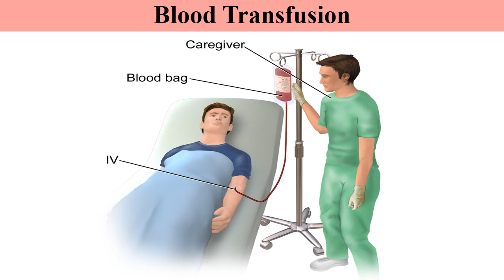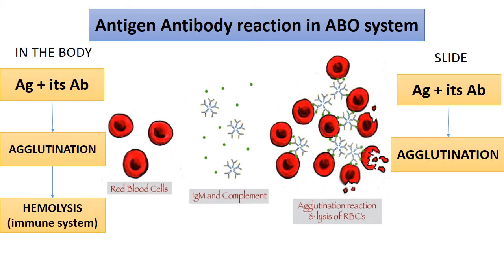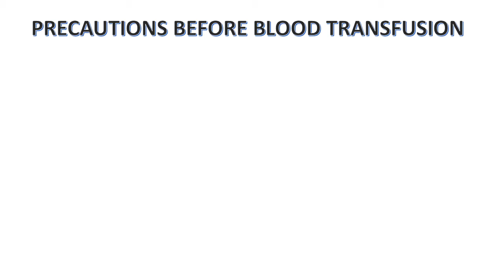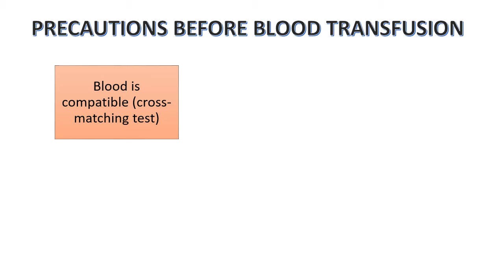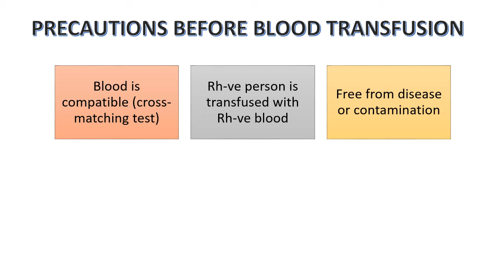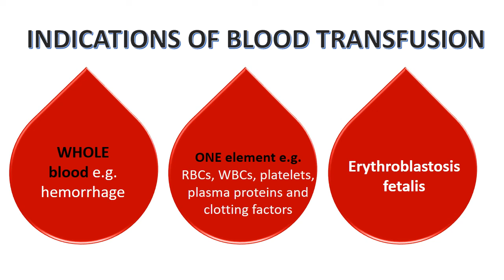Med HIM110 Blood transfusion part 1